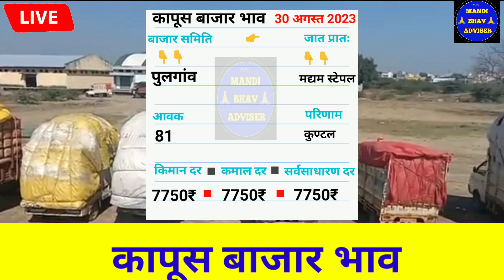आजचे Live कापूस भाव 30 अगस्त 2023 || kapus bhav today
30 अगस्त 2023 || kapus bhav today